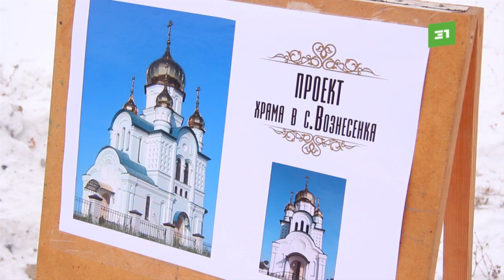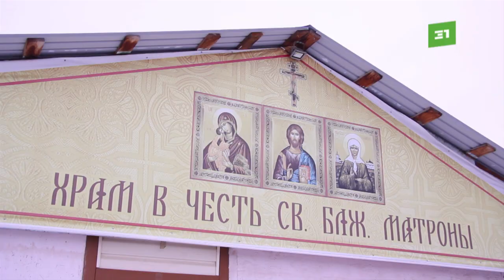Вместо строительного вагончика — каменный храм. Для прихожан построят здание для богослужений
Вместо строительного вагончика - каменный храм. Для жителей трех сел в Сосновском районе построят здание для богослужений. Сейчас во время служб прихожане ютятся на нескольких квадратных метрах.